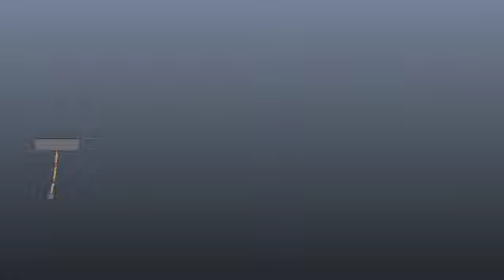Advanced Body Mechanics Progress Reel